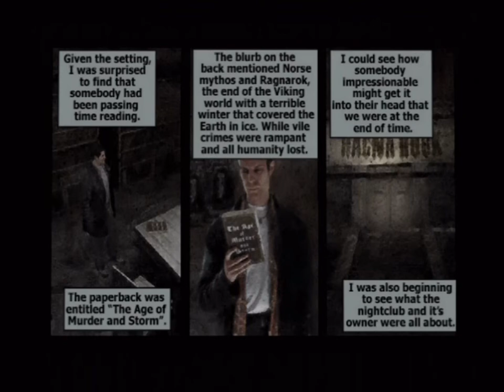Let's Play Max Payne-14-Ragna Rock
Sitting on Gorgoroth's doorstep.